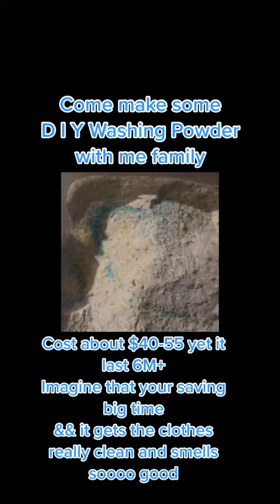DIY washing powder